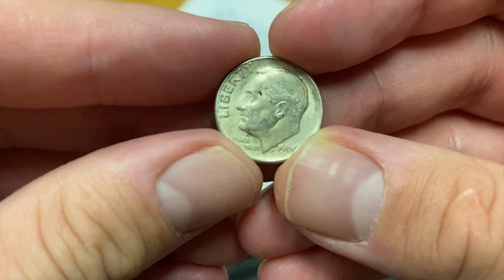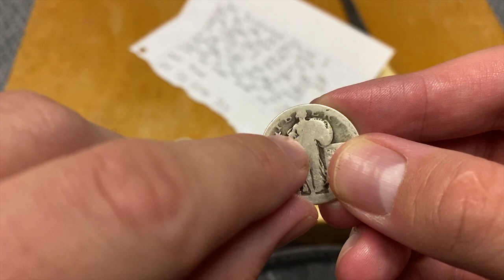HALP! I've been Bit by the Silver Bug!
1. Open to all ages 13 years and older (ages below 18 must have parental consent to participate).
2. No purchase necessary.
3. Void where prohibited.
4. YouTube is not a sponsor nor involved in the giveaway.
5. All of the items given away are gifts from myself to the winners.
6. I will explain any rules for the Giveaway in the video or during the livestream.
7. To participate, you must be a subscriber and like the video.